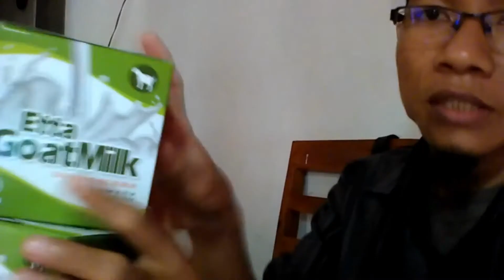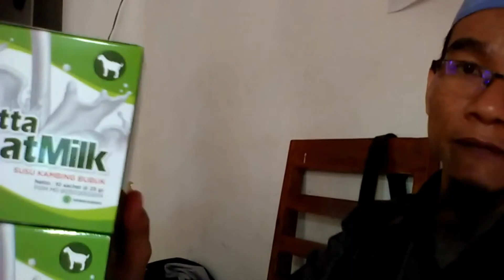Jual Susu Kambing Kabupaten Kampar WA 081282707458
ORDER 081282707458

Shopee Mart
Shopee Mall
Belanja Online dari Brand Ternama
100% Original & Gratis Ongkir

9 Mar 2020 - Jual Susu Kambing Purwokerto - 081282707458. Jual Susu Kambing Etawa di Purwokerto, Agen Susu